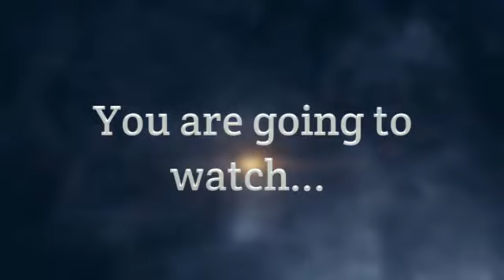Promo of Success Celebration Show // Asclepius wellness pvt yld